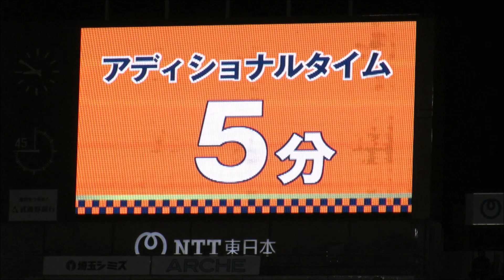2023年J2第30節 大宮アルディージャ対ファジアーノ岡山 アディショナルタイム～試合終了